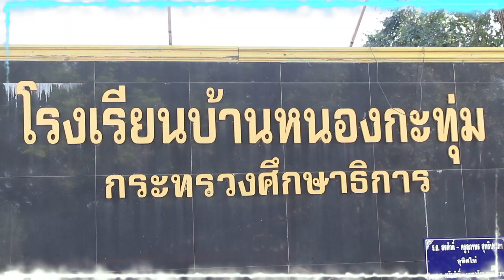เที่ยวไปทำบุญไปที่เขาใหญ่นครราชสีมาช่วยเยาวชนของชาติที่ขาดโอกาสในสังคม ที่อ.ปากช่องนะจะบอกให้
สีสันเมืองไทย
ตอน เที่ยวไปทำบุญไปที่เขาใหญ่นครราชสีมาช่วยเยาวชนของชาติที่ขาดโอกาสในสังคมซึ่งมีพื้นฐานมาจากปัญหาครอบครัวแตกแยกขาดความอบอุ่น ที่อ.ปากช่องนะจะบอกให้
ทางช่อง MCOT HD 30 วันอังคารที่ 27 ธันวาคม 2565 เวลา 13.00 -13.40 น.